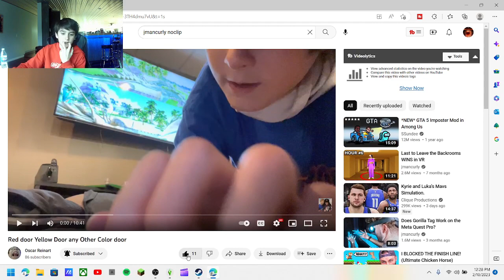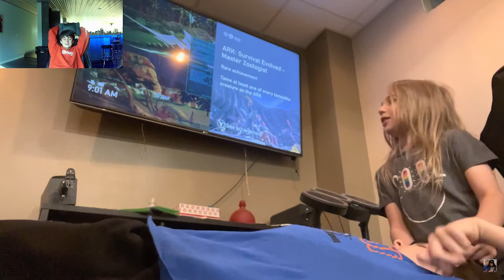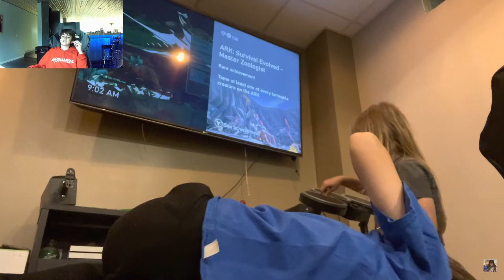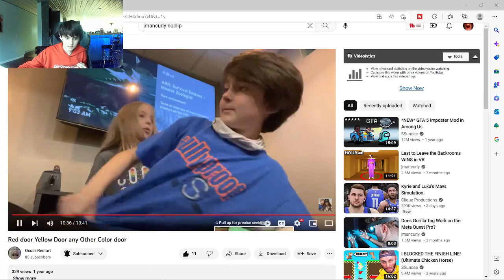Reacting TO RED DOOR YELLOW DOOR HORROR GAME